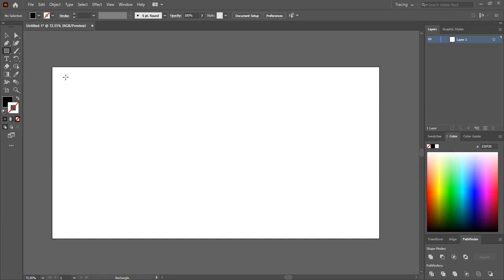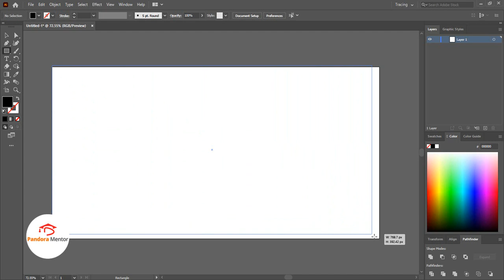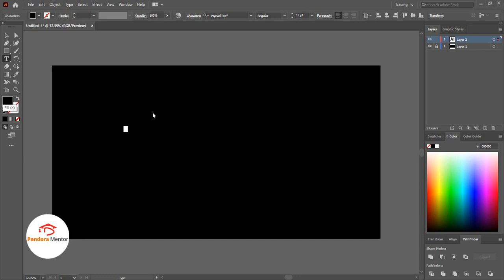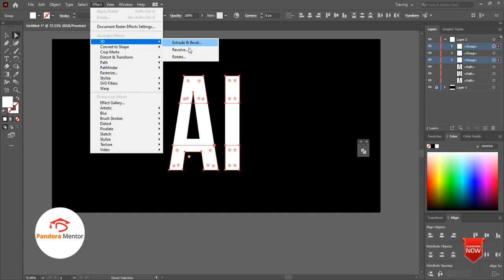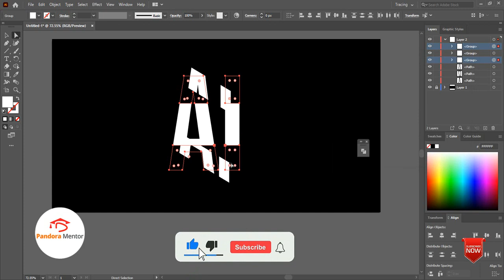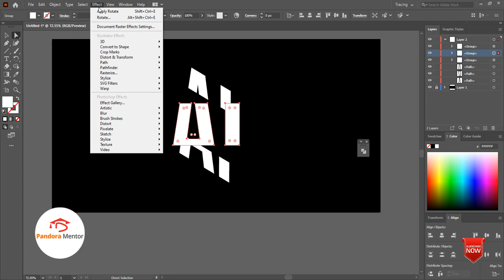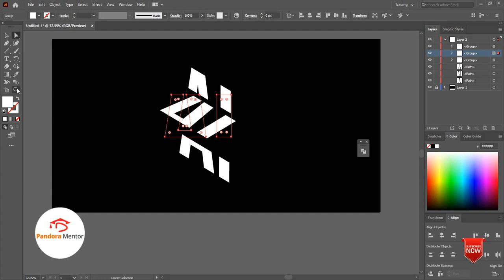Steps Effect Illustrator | Text into Steps Effect | Stair Steps Effect Illustrator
In this video tutorial, I will show you how to stepped the text effect in adobe illustrator. Stair steps illustrator or steps text effect illustrator. it is not difficult just follow defined technique to create out the stair steps or convert  text into steps effect .

Steps Effect Illustrator | Text into steps effect  | Stairs Steps Effect Illustrator